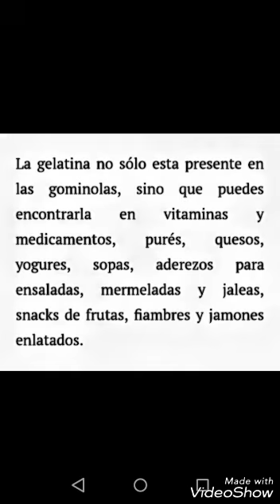Desechos de animales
Xena Jackie

Los mataderos a quienes les sobran este tipo de

Que no son bienvenidos en la cocina humana